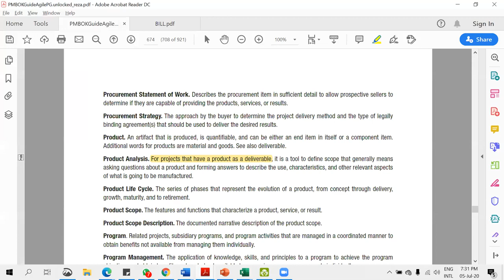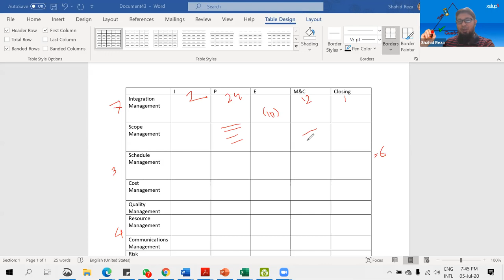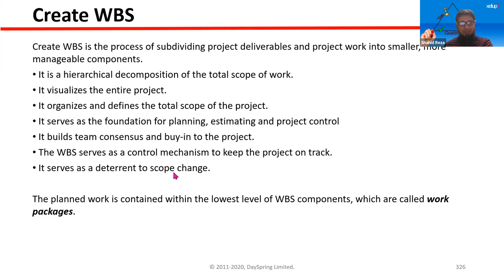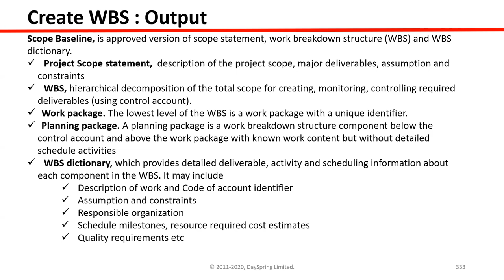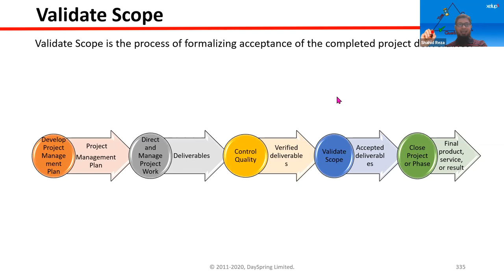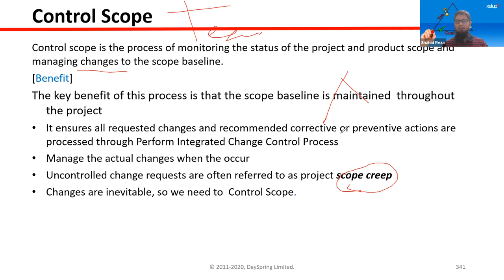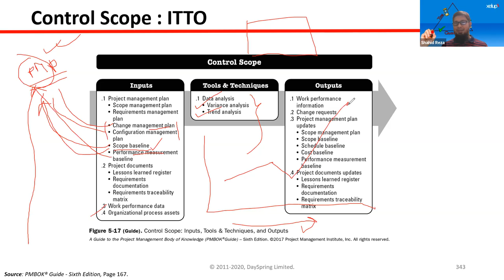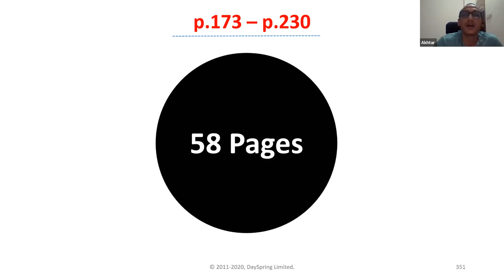Project Scope Management Part - 3 | PMP Training in Bangla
Create WBS, Control Scope, and Validate Scope in depth
Held on 05 July 2020

Project Scope Management includes the processes required to ensure that the project includes all the work required, and only the work required, to complete the project successfully. Managing the project scope is primarily concerned with defining and controlling what is and is not included in the project.